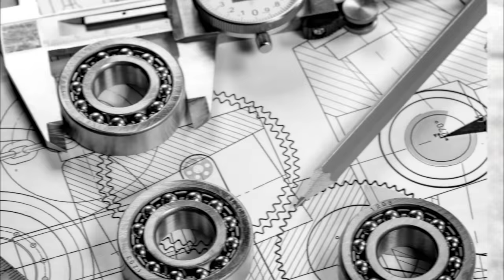The Most Successful Machine Gun in the World?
Taking the mantra of "if it ain't broke, don't fix it" to an extreme, the MG 3 machine gun has remained almost technologically unchanged going back to its inception during World War 2.

The formidable weapon that was used to strike fear in Allied soldiers for its outstanding performance, accuracy, and rate of fire in its original MG 42 iteration now continues to strengthen NATO forces as the implacable MG 3.

With over 60 years at the forefront of machine-gun performance, the astonishing feat of German engineering promises to continue to serve as an essential asset for the German military and its allies worldwide.

Notably, the historic and timeproof weapon that would arm the world for over six decades was designed by a man who had never made a gun in his life…